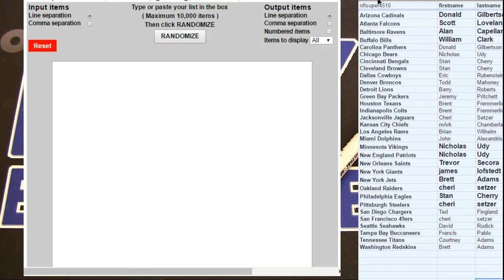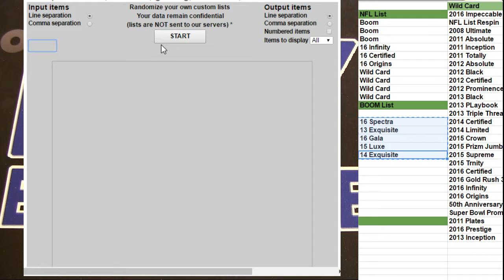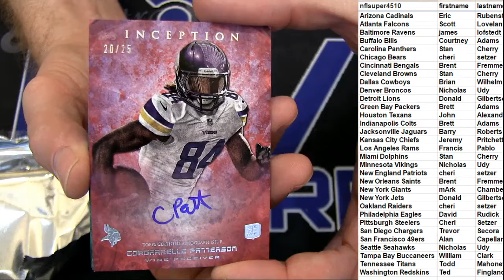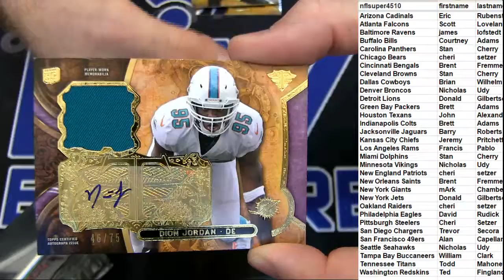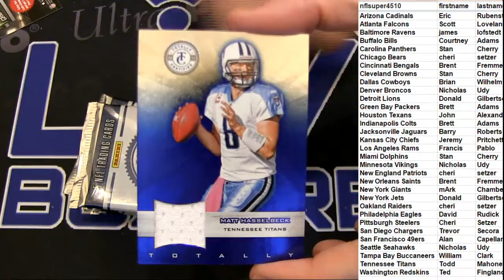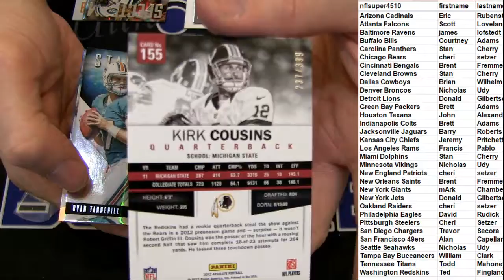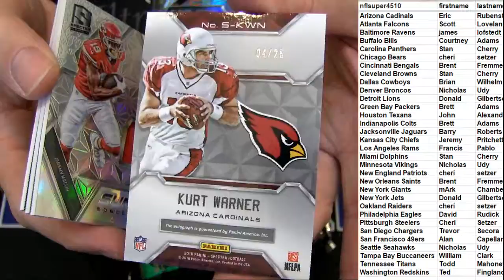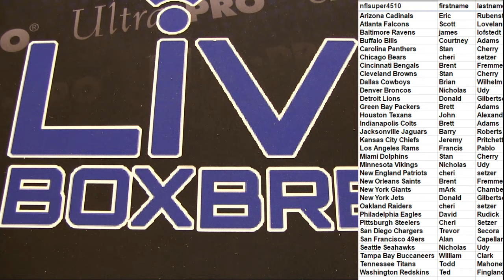10 Box Mixer Giveaway #2 LBB